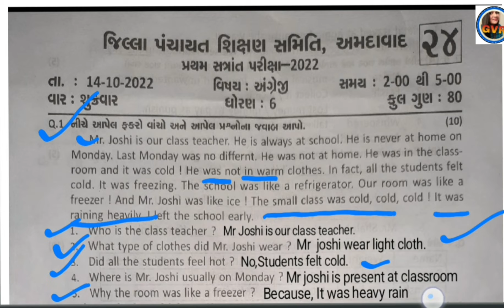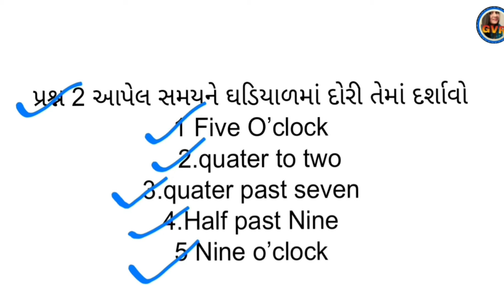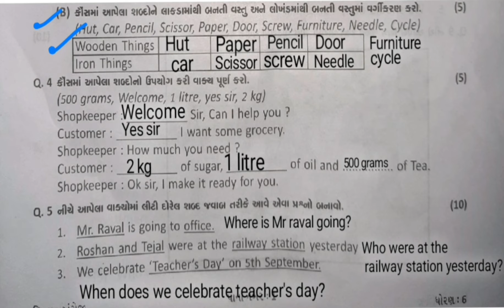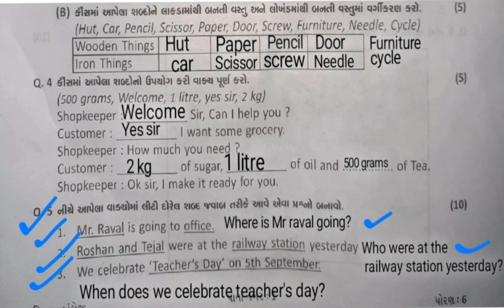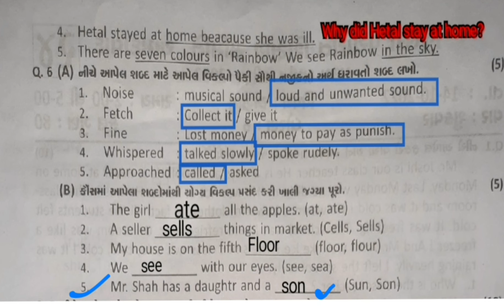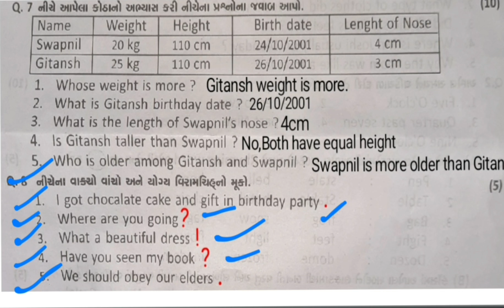ધોરણ 6 અંગ્રેજી || પ્રથમ સત્ર પેપર સોલ્યુશન 2022 || 14/10/2022 || doran 6 english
આ વીડિયોની અંદર ધોરણ 6 અંગ્રેજી 14/10/2022 ના રોજ આયોજિત પરીક્ષાનું પ્રશ્નપત્ર નું સોલ્યુશન કરવામાં આવ્યું છે.